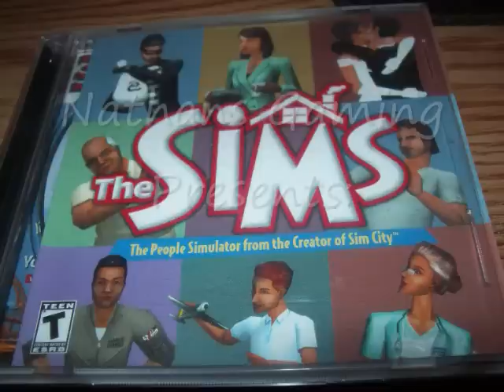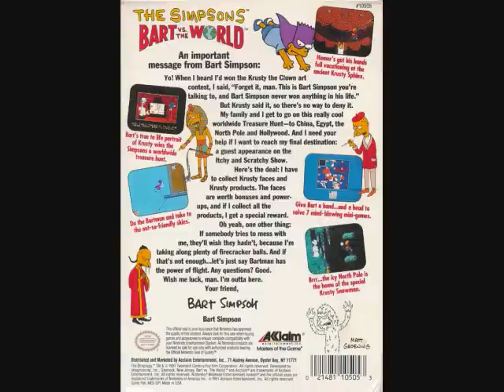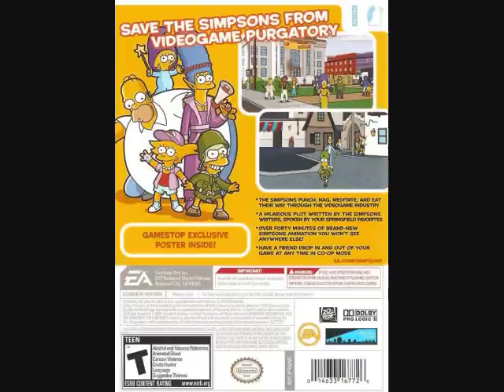All Simpsons Games Order of Release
im not sure if i got em all i think i did, but i might have missed some of the older ones you tell me.